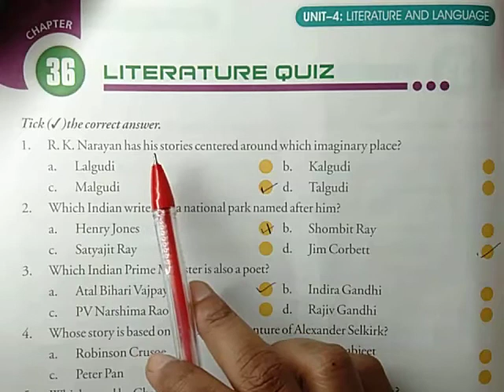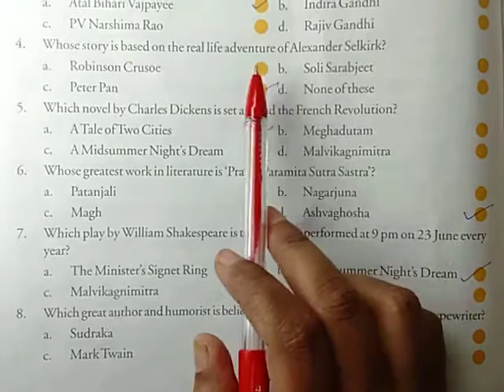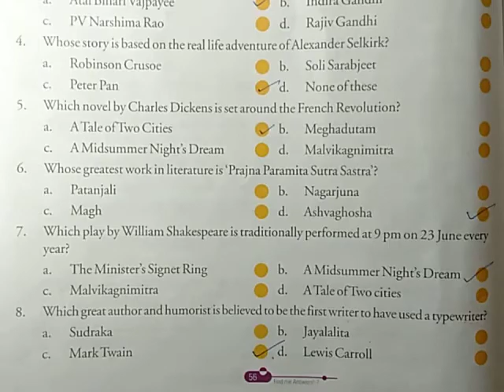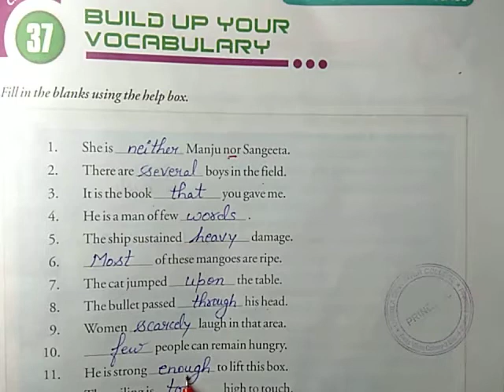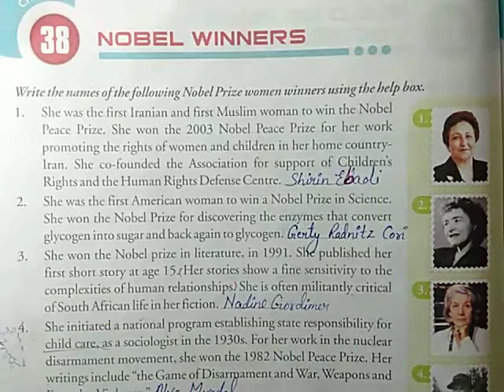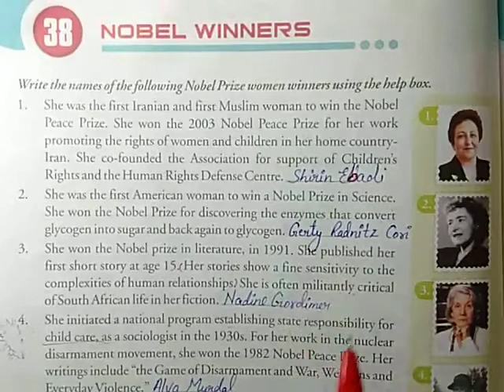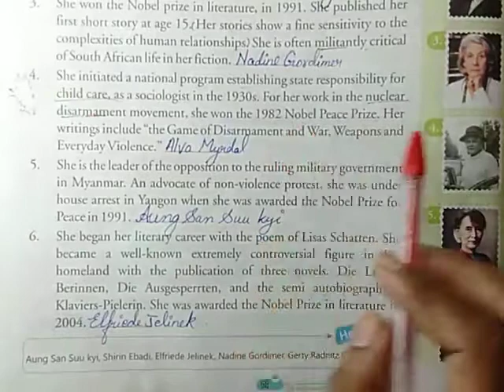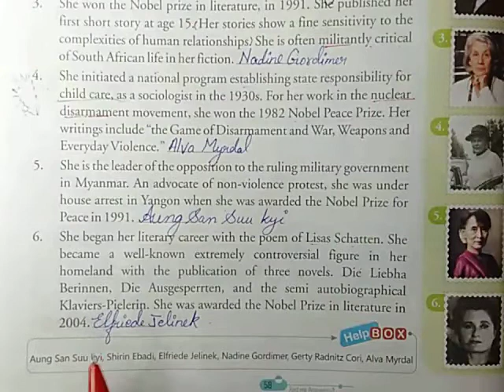CLASS:-7 G.K. CH:-36 to 38